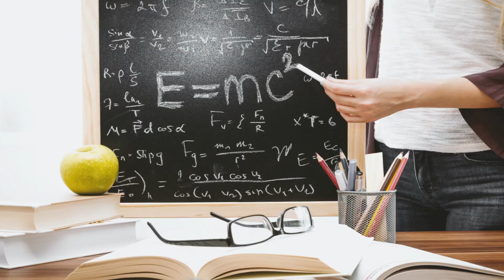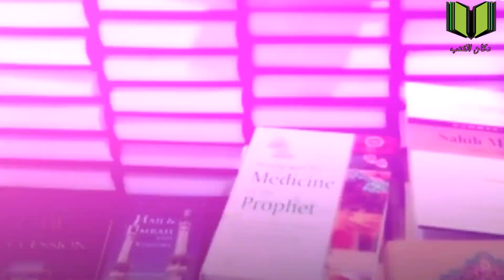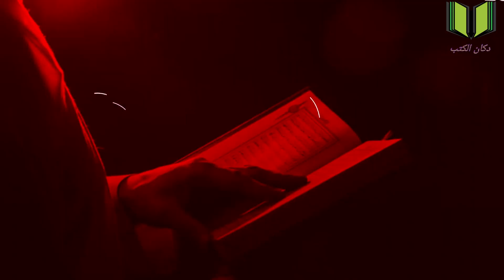قصة اسلام الدكتور روبرت_كرين مستشار الرئيس_الامريكي وكيف غيرت العدالة قناعاته